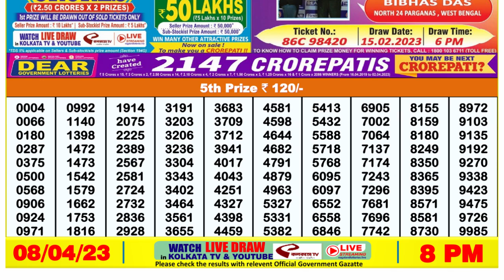🔴Dear Lottery Sambad Live 8pm today 08.04.23 Nagaland State Lottery Result